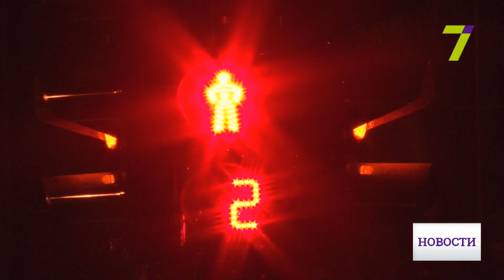Эксперт: Заторы на дорогах Одессы часто образуются из-за неправильной работы светофоров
Заторы на дорогах в Одессе часто образуются из-за неправильно отлаженной работы светофоров. К такому выводу приходят эксперты, изучая ситуацию с одесским трафиком. Все ли светофоры на своих местах и действительно ли помогают движению, разбиралась моя коллега Мишель Арманд.